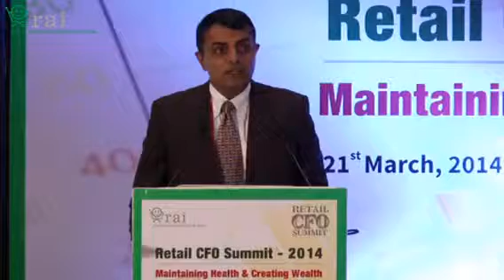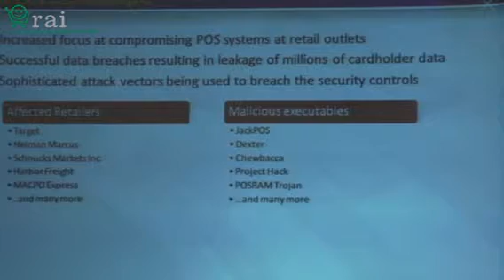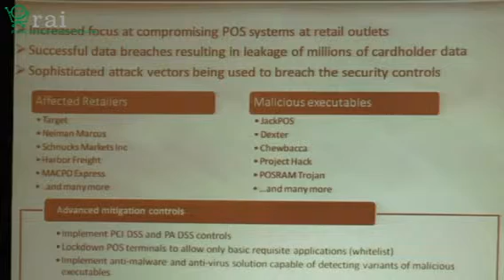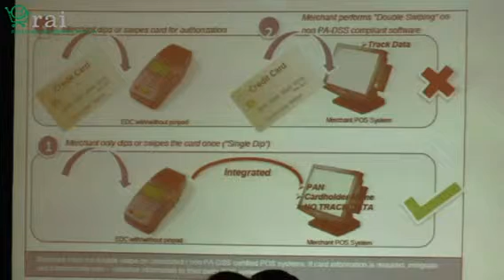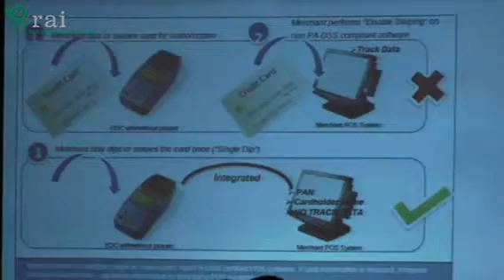Retail CFO Summit 2014: Manish Pal, Deputy VP-Information Security Group, HDFC Bank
Retail CFO Summit 2014

Speaker: Manish Pal, Deputy VP-Information Security Group, HDFC Bank

About Retail CFO Summit 2014:

Factors like leaps in technology, rise of digital channels, entry of foreign players and an increase in business costs are all affecting a company’s financial health. They are raising new challenges for Chief Finance Officers (CFOs) who have to not just mitigate the risks and ensure profitability but also adapt to the changing roles. RAI’s CFO Summit focuses brings together CFOs and other finance professionals in retail and CEOs to discuss all that matters in achieving sustainable business growth.

About RAI:
Retailers Association of India (RAI) is the unified voice of retailers in India. A not for profit organization, RAI works with all stakeholders for creating the right environment for the growth of modern retail industry in India. We encourage, develop, facilitate and support retailers to modernize and adopt best practices that will delight customers.